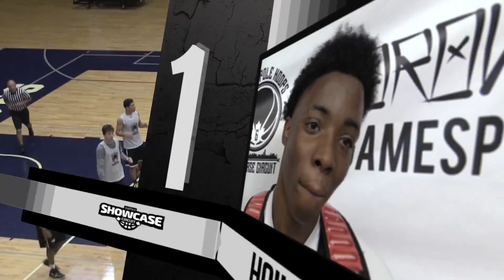Toronto NPH Showcase 2015 Top 10 Plays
Follow @NorthPoleHoops Twitter, IG, FB for the latest in Canadian Basketball action from high school to the PROS!

Check out the top 10 plays from Toronto NPH Showcase where the Goldring Centre was packed with a 150 prospects looking to develop and get on the National radar. From the 2016 class, Koby McEwen took the MVP and up and coming guard from the 2018 class Jalen Warren snatched home so hardware.